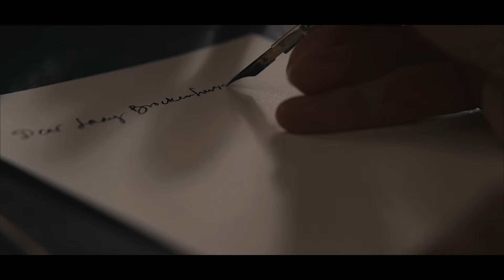Fantasia | original characters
”Society, in the old sense of the term, may be said, I think, to have come to and end in the ‘eighties’ of the last century,” — Lady Dorothy Nevill, 1910